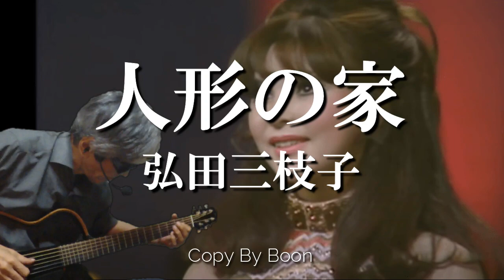人形の家 弘田三枝子(cover)弾き語り by Boon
弘田三枝子さんは私の中では美空ひばりさんと比較しても見劣りしない最高の歌手だったと思っています。弘田さんが日本の歌手の中で初めてやった歌唱技術は幾つもあると思うからです。あの整形だって客を喜ばせるためだったとも言えるわけで、凄いサービス精神だと評価すべきかも知れません。だってマイケルだってそうじゃん。

Twitterもやってます！